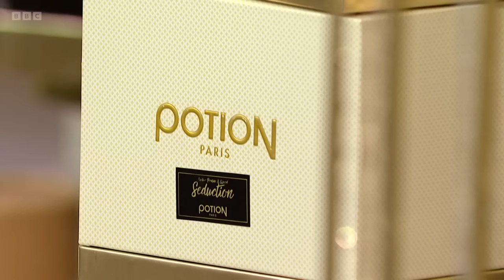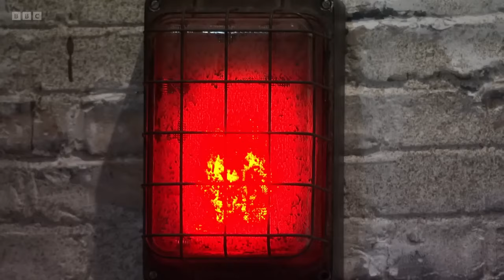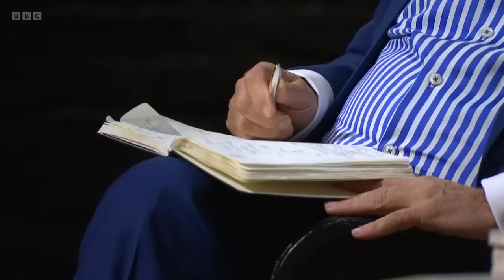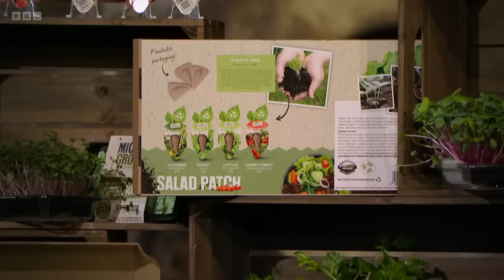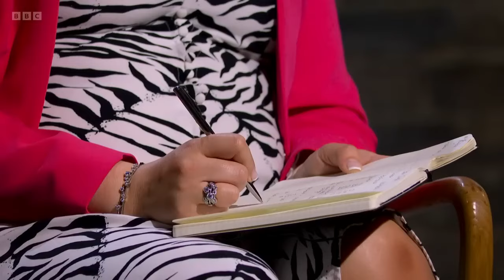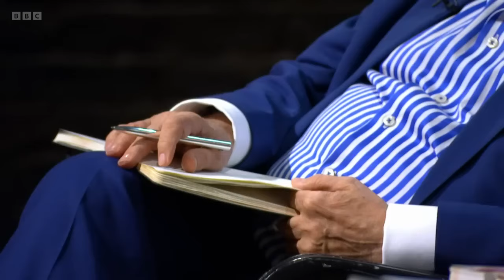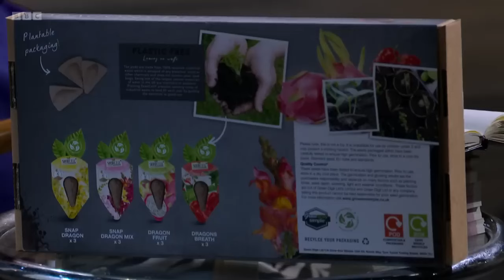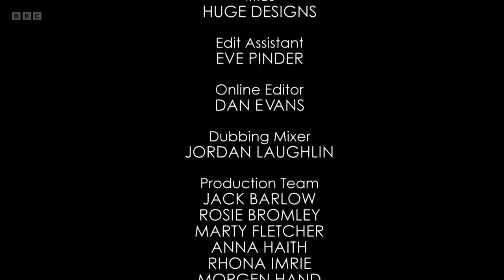Dragons Den Series 20 Episode 3